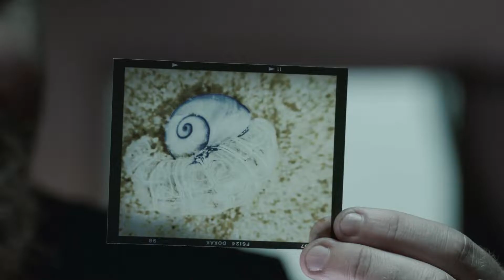Ocean Wonders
Welcome to Ocean Wonders!
Made for @EarthXMedia thanks to the wonderful team at Off The Fence (Bristol)

Packed full of crazy critters, amazing facts, and some very scientific stunts, Ocean Wonders if your one-stop shop for fintastic facts and awesome ocean goodness!

This brand-new and exclusive show will be hitting Earth X TV from 19th April 2023.

I am Tom "The Blowfish" Hird
The Worlds Only Heavy Metal Marine Biologist